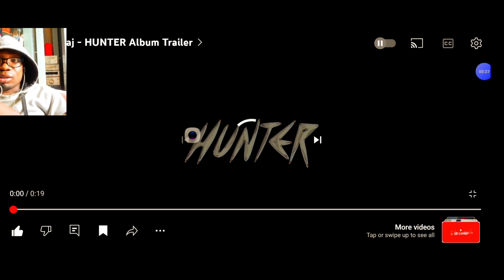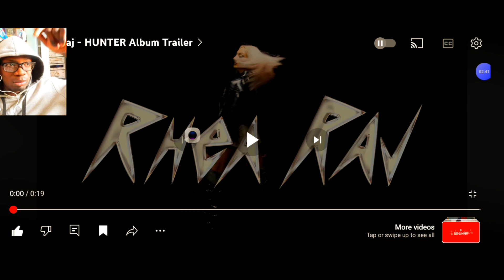Rhea Raj - HUNTER Album Trailer *REACTION*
Reaction Video to my friend Rhea Raj's trailer for her debut album HUNTER